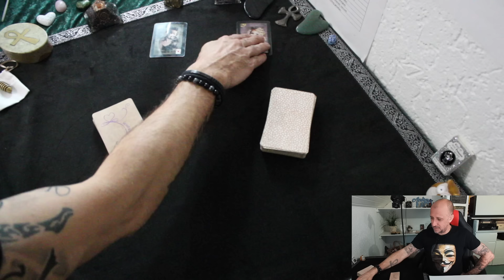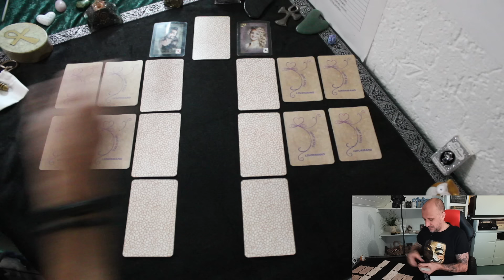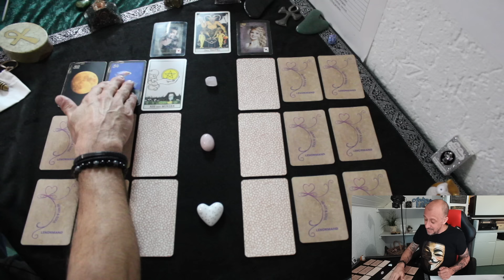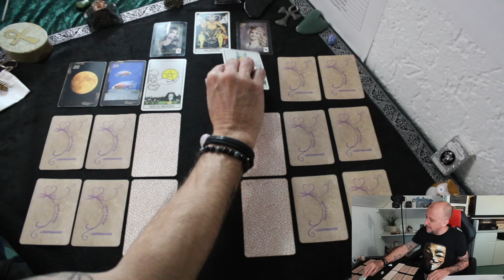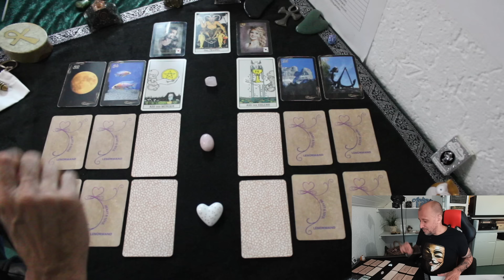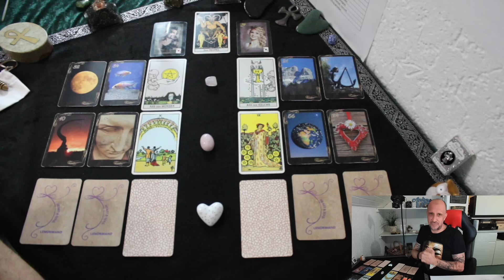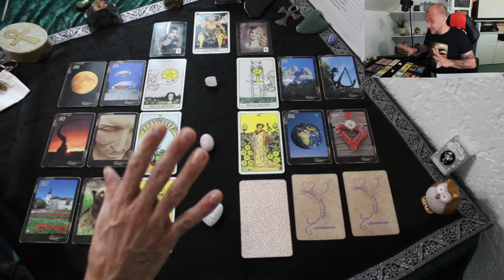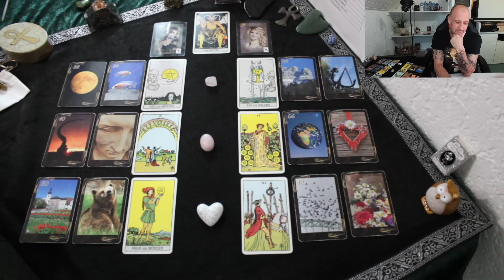ANSCHNALLEN 🤩 Sein NÄCHSTER SCHRITT in DEINE RICHTUNG kommt schneller als du denkst. | Tarot Liebe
✅Empfohlene Wiedergabelisten

©Angel-Readings Tarot